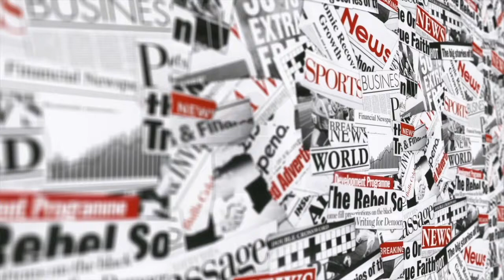Salman Khan Farming With Farmers || News Paper